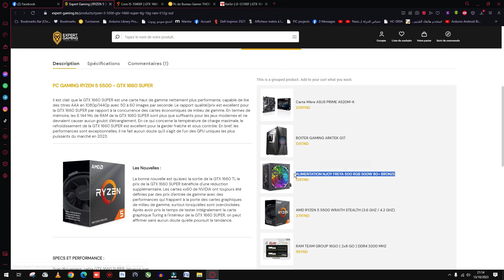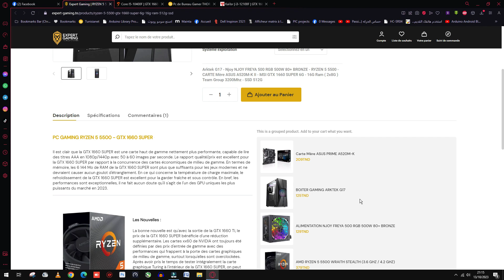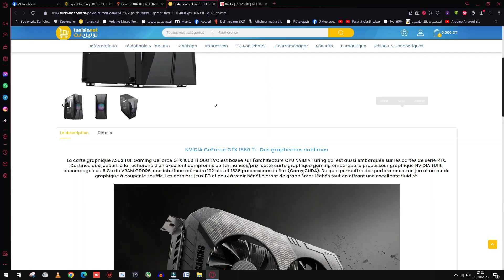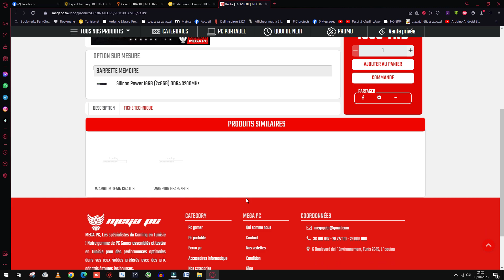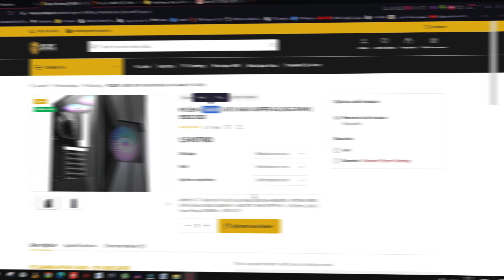افضل قمية و سعر GAMING PC 1500DT للالعاب على 144 فريم Stream 👌👌👌🔥🔥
Tiktok MajdiGamerx

r5 3600
rtx 3060 8gb palit
ssd msi 512 M.2
hdd 1tb segeat brcda
hdd 1tb w.b
power xigmatic 550w 80+B
case xigmatix aquaris+
ram 8*2  team zeus
cpu cooler aqyris puck
monitor Msi MP242 1080p
monitor samsung 75hz 900p
keyboard Redragon vata
mouse redragon M711
mouse pad flick 3xl
headset redragon  gaea + redragon zeusx